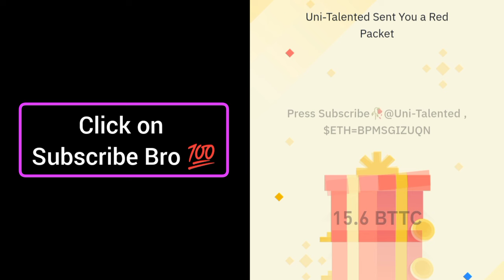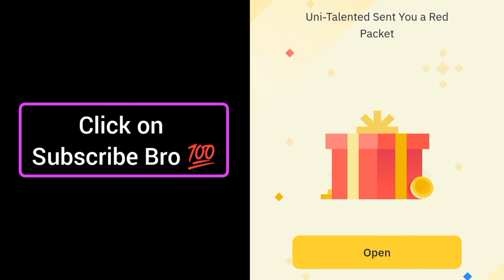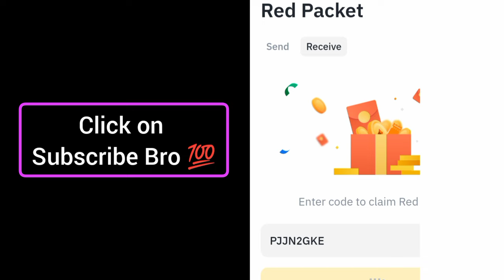Red packet code in Binance Today | Binance Crypto red packet code today| Red packet code 26 Oct 2024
Special Code = BPMSGIZUQN